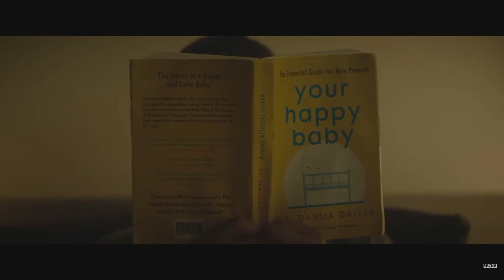New release films February 2023 / Top picks / Netflix, Streaming, Cinema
These are my top movie picks for February!

0:07 80 For Brady
0:28 Knock at the Cabin
0:59 A Lot of Nothing
1:20 Baby Ruby
2:02 Let it Be Morning
2:21 Somebody I Used to Know
2:45 Your Place or Mine
3:01 Sharper
3:26 Marlowe
4:02 Emily
4:20 We Have a Ghost
4:42 Bruiser
5:13 Juniper

Please leave questions, comments or recommendations below!

I made this using clips from the films considering fair use of copyright.

I'm on Instagram; sporadically sharing behind the scenes of the channel @natalieee_hinesss

Equipment I use:
Canon M50 mark ii
Rode video micro
ASUS TUF Gaming A15 laptop
My bullet journal